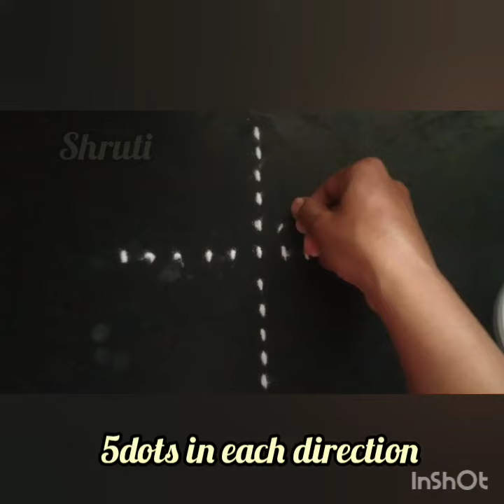Laxmi Hruday rangoli |Friday Rangoli |ಲಕ್ಷ್ಮಿ ಹೃದಯ ರಂಗೋಲಿ